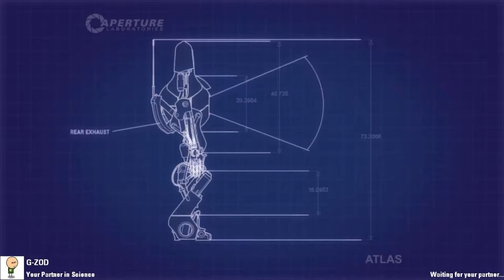Portal 2 Co-Op: Friendship is magic 52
by 14KarraT
ZOD did all the work.  I was just there for his pleasure.